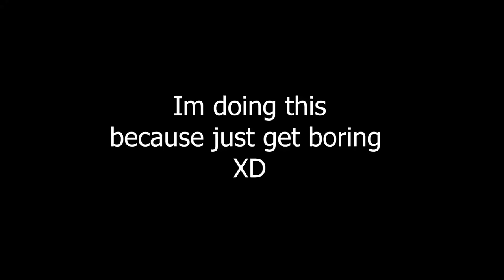My Darling Lucia :D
Its just for entertainment XD

Note: Sayangku meaning is My Darling, translated from indonesian word to english.